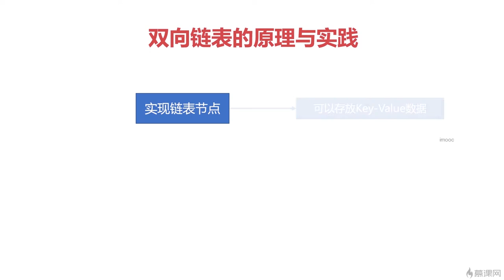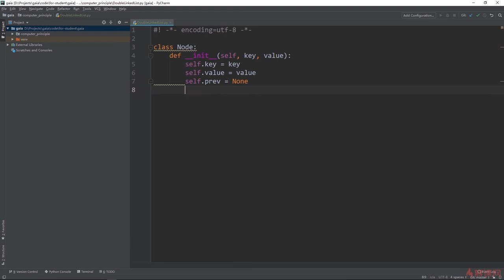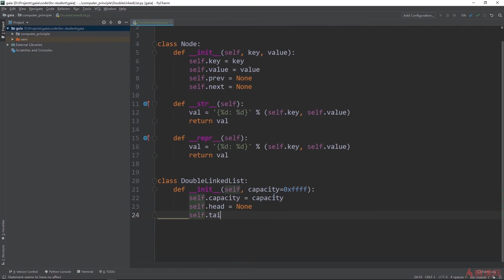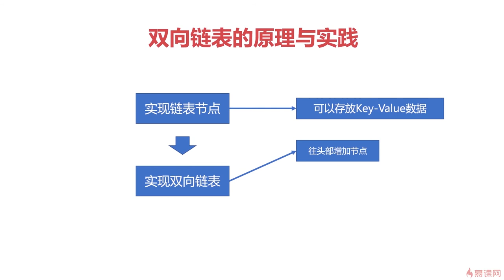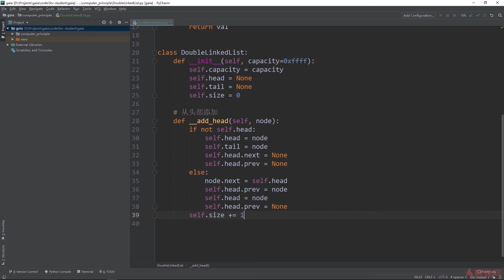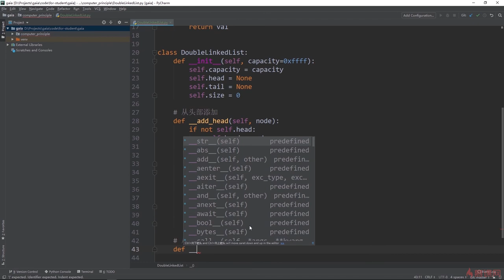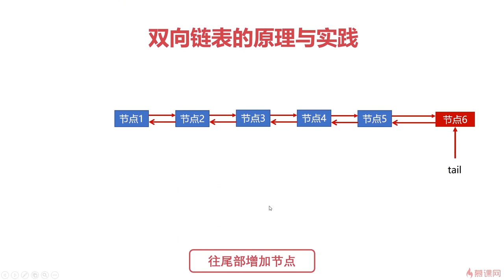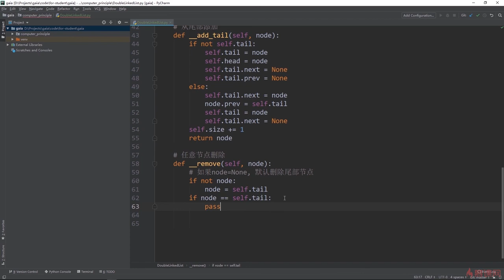5.2 计算机组成原理实践｜双向链表的原理与实践1｜程序员编程基础篇（ 计算机组成原理／操作系统／计算机网络）